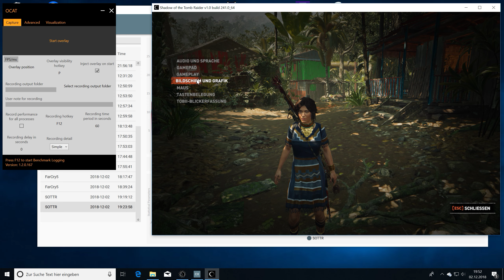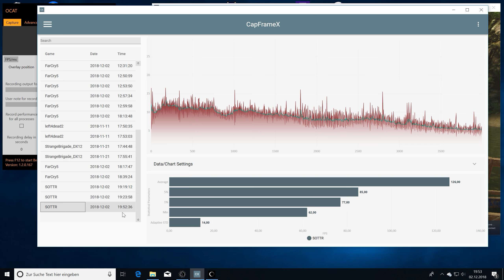Shadow of the Tomb Raider CPU Test Threadripper 2950X Game Mode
Settings:
Ultra settings, see game settings in the video, DirectX 12, VSync off, 720p Resolution, Threadripper Game Mode @PBO Level 3

Monitoring software (10ms average interval):
MSI Afterburner 4.5.0.1 + RTSS 7.1.0

Recording and analysis software:
Nvidia Shadowplay

My system:
Threadripper 2950X
Asus Zenith Extreme X399
32GB G.Skill 3266MHz 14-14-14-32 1T
Gigabyte Aorus Gaming 1080 Ti